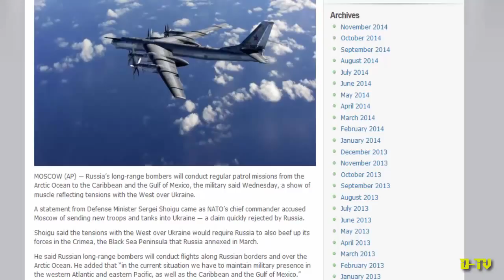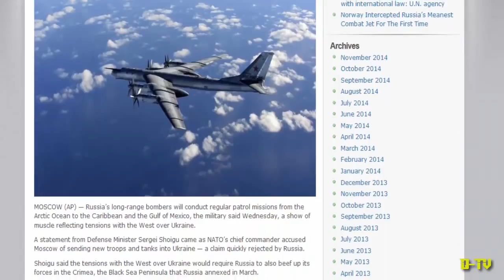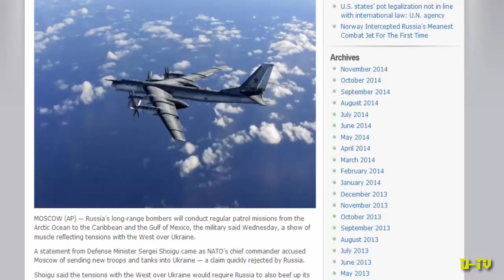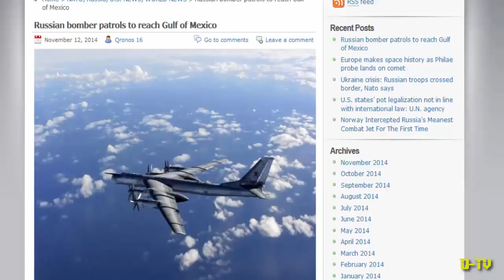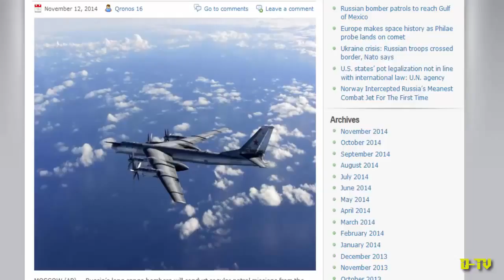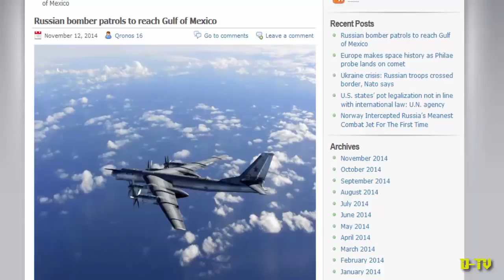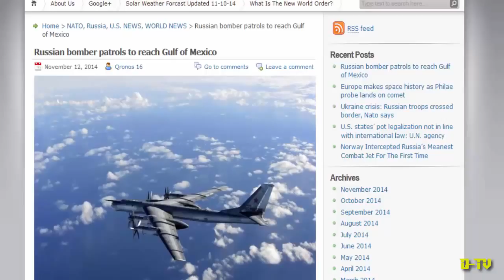[Trump News]Russia's bombers to conduct regular patrols around Gulf of Mexico